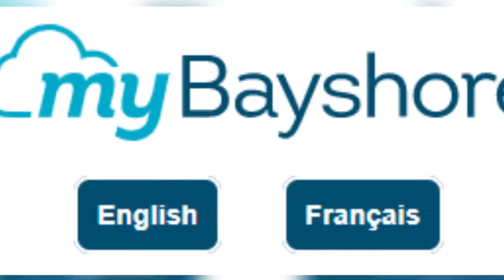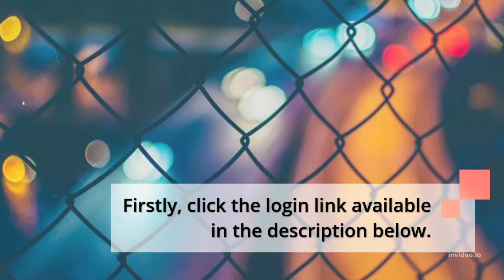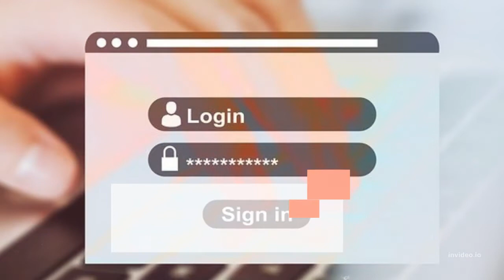How to Mybayshore Login Easily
In this video, you can learn to Mybayshore login easily. It has the step by step guide.